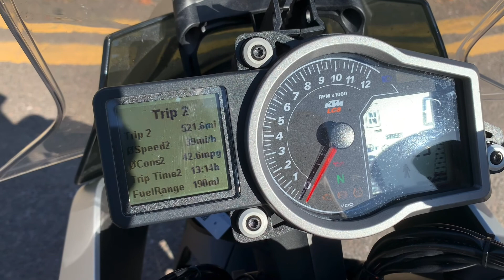2017 KTM 1290 Super Duke GT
Are you itching to get out after lockdown? Looking to
undertake a mini or big adventure on two wheels and need
your new steed to accomplish that, the Super Duke GT is the
perfect companion for your ambitions. It will also blow away
the cobwebs on a Sunday funday ride out with 106ftlbs torque
and 173bhp.

1301cc, V-Twin cylinder engine, grey, 1 previous owner,
service history (main dealer), 205Kg dry weight, 24 litre
tank capacity, 173bhp, Brembo Monobloc brakes, semi-active
WP suspension, heated grips, cruise control, quickshifter,
tyre pressure sensor, electronics package includes rider
modes, ABS, traction control, load selection, ergo heated
seat fitted, R&G anti-scratch pads, R&G tail tidy, 6 months
Laguna warranty, £8950.00.

Note, some light scuff marks can be seen on nearside fairing
(please see additional photos for your reference).

vehicle.